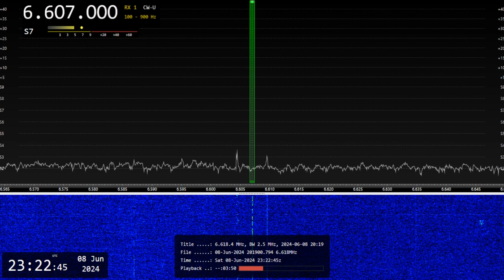4XZ Israeli Navy (Haifa, Israel) - 6607 kHz (CW)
Reception of 4XZ Israeli Navy (Haifa, Israel) on 6607 kHz (CW) by CX2ABP in Jaureguiberry,  Uruguay (GF25hf). June 8, 2024 at 2321 UTC.

Receiver: Airspy Mini + Spyverter. Antenna: random wire with 9:1 balum. Software: SDR Console version 3.3